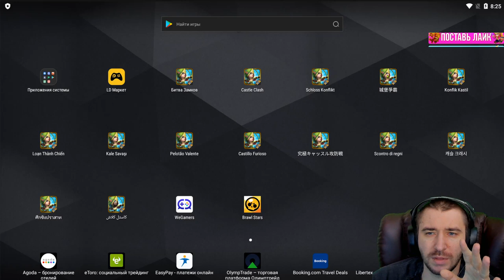НОВЫЙ КРУТОЙ КУПОН \ ОБОЖАНИЕ ГЕРОЕВ \ НАБОР ЗА 1 САМ \ БИТВА ЗАМКОВ \ CASTLE CLASH